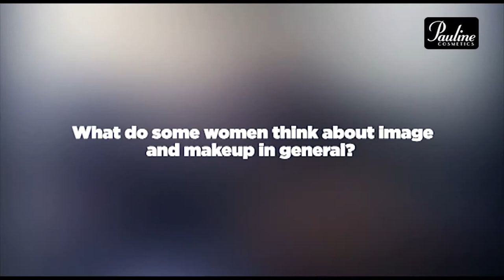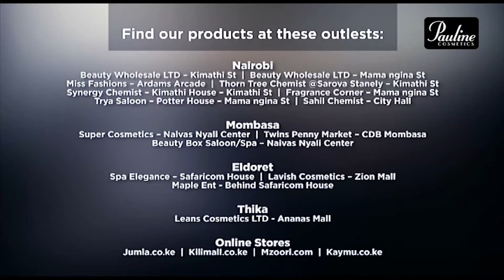PAULINE COSMETICS: Thoughts on Beauty, Makeup and Image!